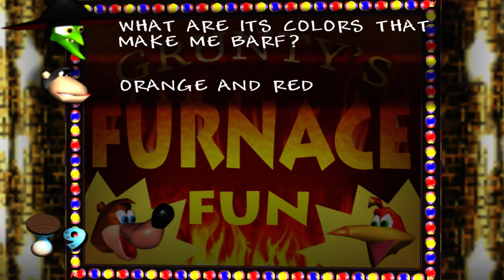Apes Play - Banjo and Kazooie (Episode 23) Game Show Time